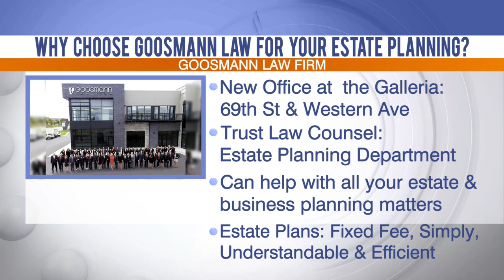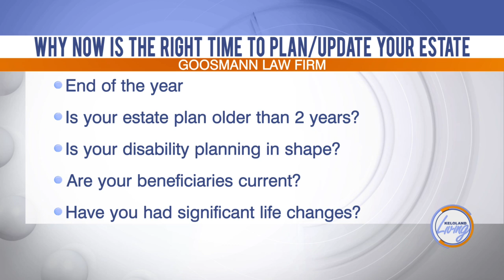KELOLAND Living: Goosemann Law